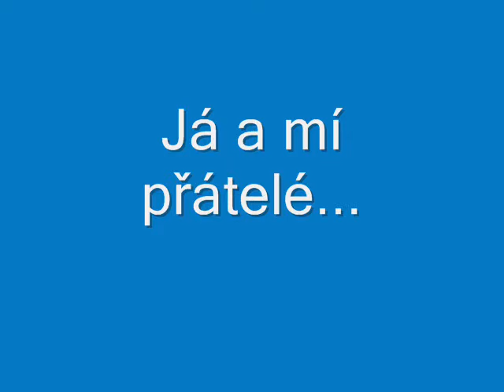Kuklina a kamošky